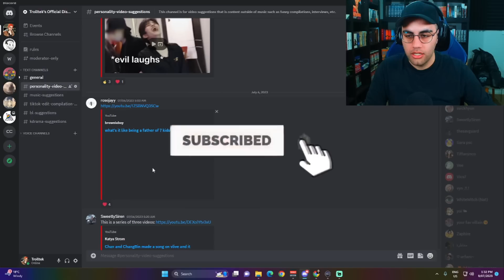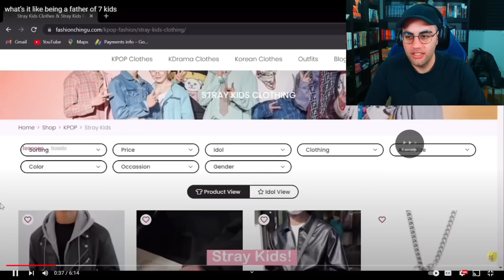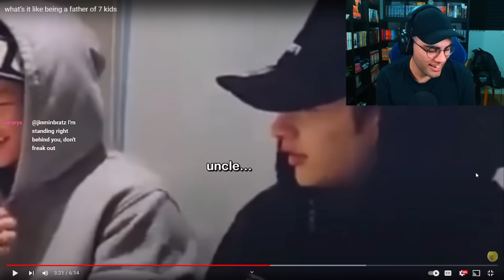BANG CHAN IS SUCH A TIRED DAD...LET THIS MAN REST! 🤣🤣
My Equipment:
Microphone: Shure SM7B
Audio Interface: Behringer UMC 202HD
Lighting: Elgato Light Air (x2)
Camera: Elgato Webcam
Editing Software: Sony Vegas Pro